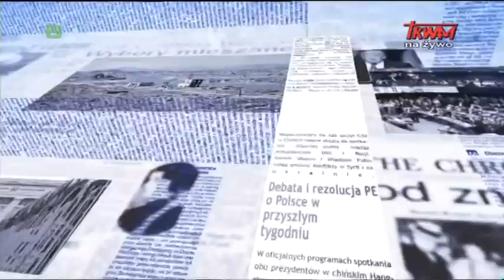Warto zauważyć... w mijającym tygodniu (18.01.2019)